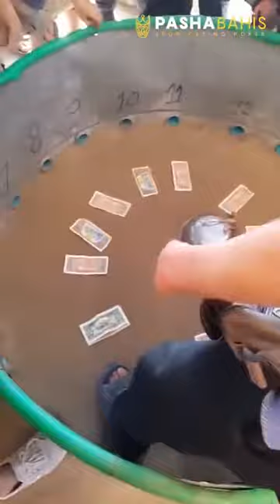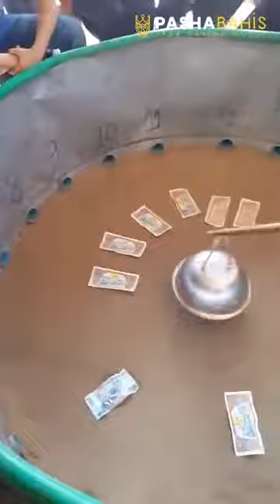Alive rat roulette from china, for kids only. China is something else...